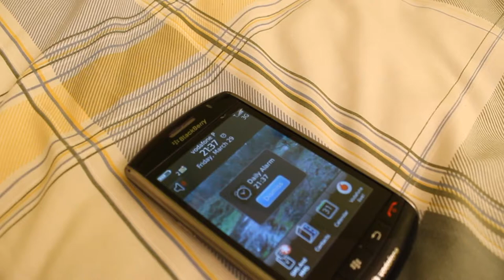Biggest Baddest Bucket List - Mini Roadtrip - João Rodrigues - Portugal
Hey guys, i hope you liked it, Soon i will leave here my voting link for you to vote, i need votes please! help me winning this contest! it will be the greatest experience of my life! THANK YOU!